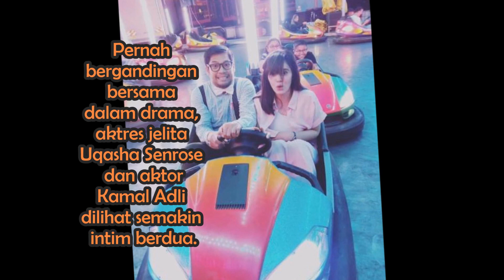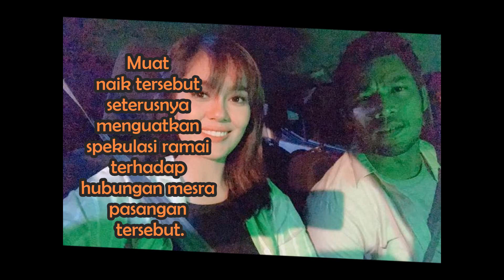"UqaMal" -Kerap Berkepit! Nelydia Hints Kamal Adli Dilamun Cinta Dengan Uqasha Senrose?